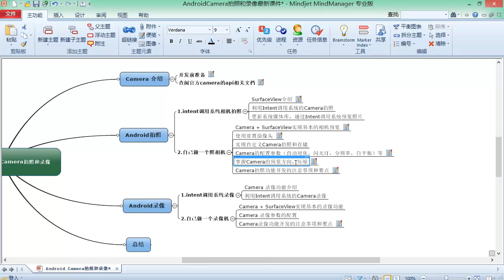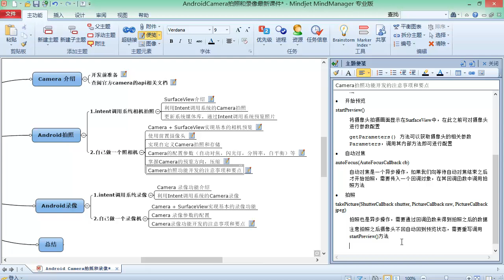Android Camera & Recoder10 Camera拍照功能开发的注意事项以及开发要点